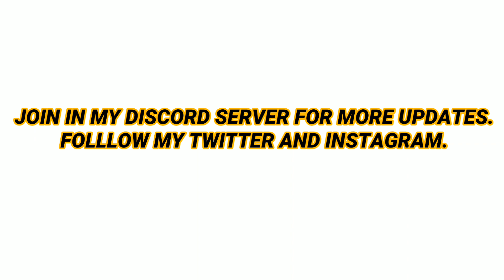ZOMBIE STORY MODE : CHAPTER 3 GAMEPLAY | CALL OF DUTY MOBILE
In this video, I am going to show you guys, zombie Story Mode - Chapter 3, in Call of Duty Mobile.

JOIN IN MY DISCORD

TIMI

IOS (WAIT 5 SEC THN CLICK ON SKIP AD)
ANDROID (WAIT 5 SEC THN CLICK ON SKIP AD)

LIGHTSPEED-

ENGLISH VERSION-